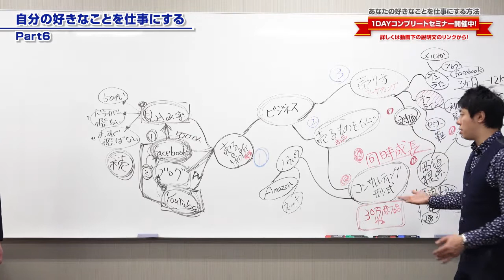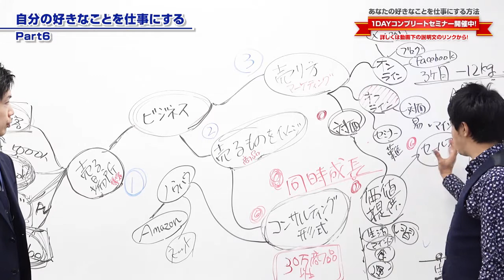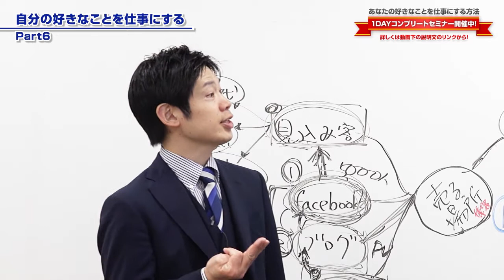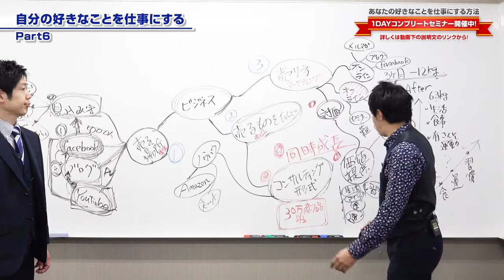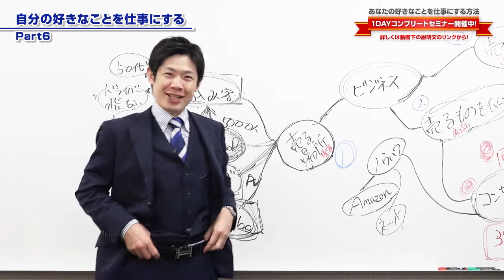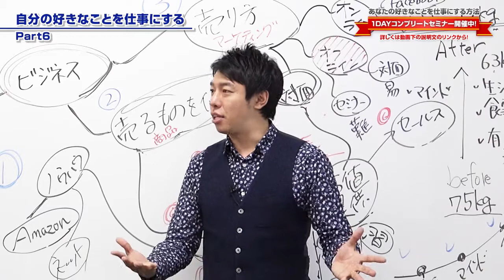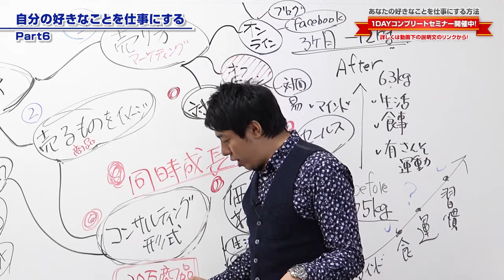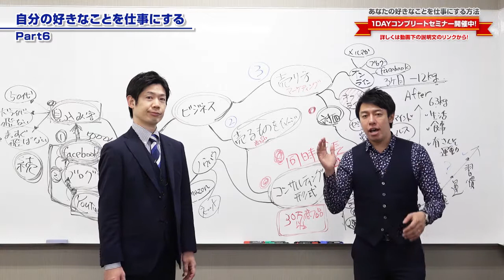好きなことを仕事にする方法 Part6